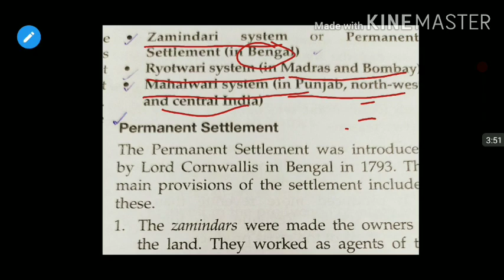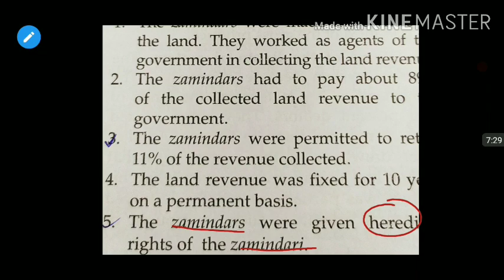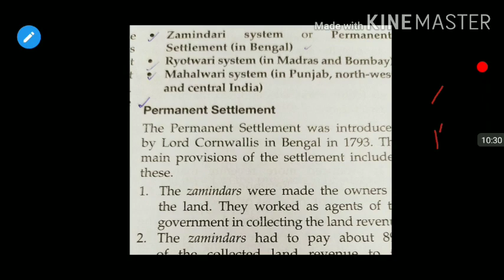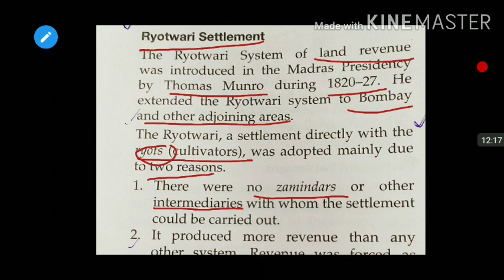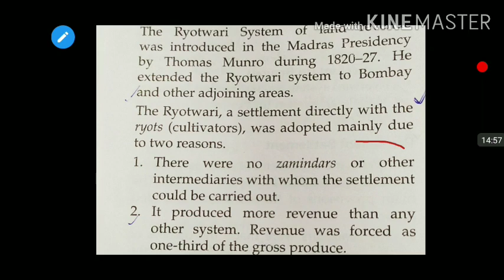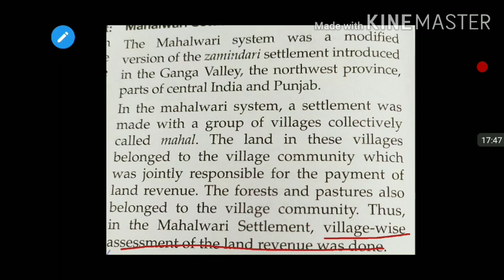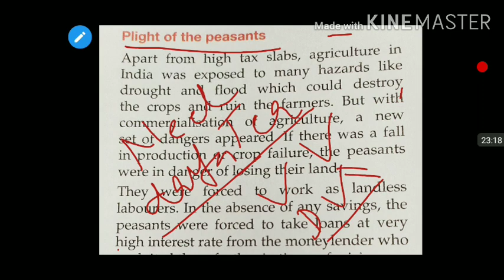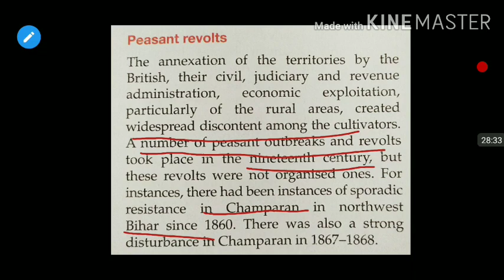Class 8 History chapter 4||New Longman vistas|Rural life and Society|Rural life and society in hindi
permanent settlement
 roytwari settlement
Mahalwari settlement
Peasant revolt

In this video I have explained Chapter 4 of History class 8 "Rural life and Society" in detail with every topic and heading. This chapter belongs to  New Longman Vistas book.